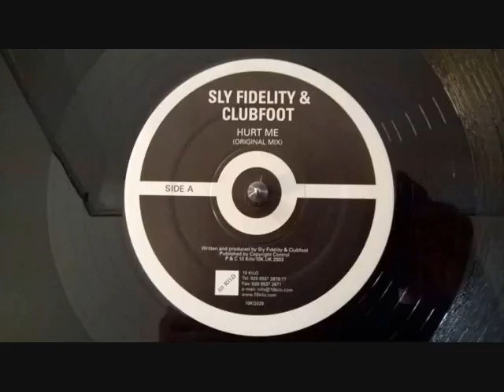SLY FIDELITY & CLUBFOOT - hurt me